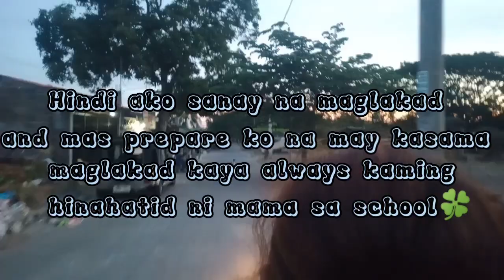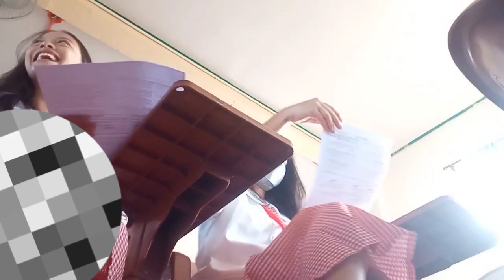A Day In My Week ( at school )vlog#01 ( Jamaica's Vlog )